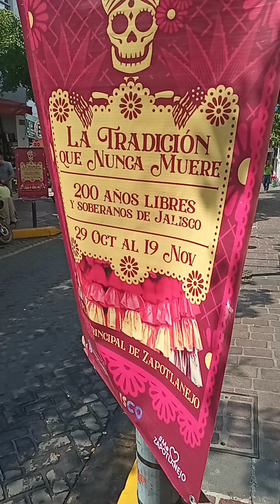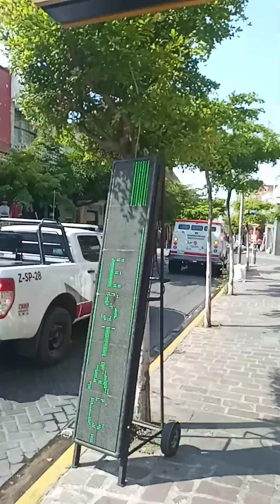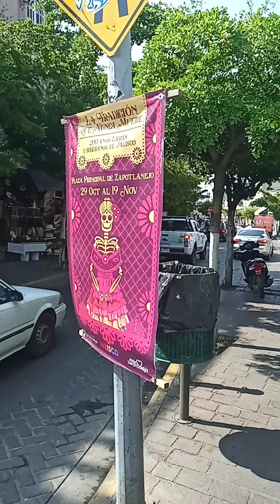calle de zapotlanejo jalisco México